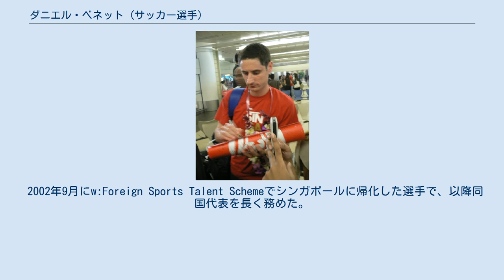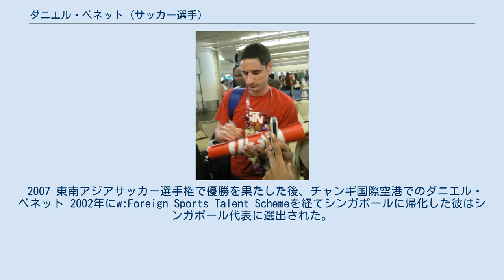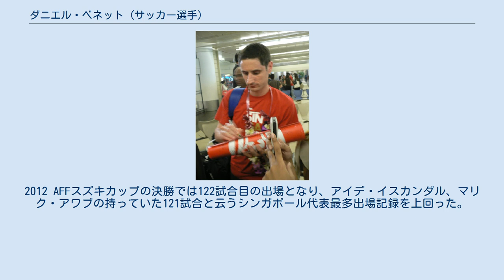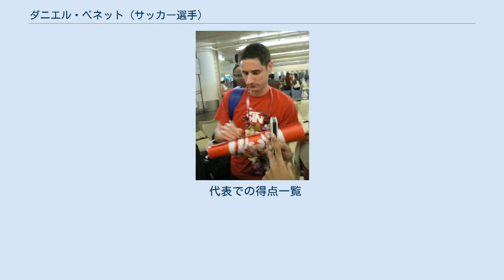ダニエル・ベネット (サッカー選手)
タンジョン・パガー・ユナイテッドFCの選手
バレスティア・カルサFCの選手
ウッドランド・ウェリントンFCの選手
タンピネス・ローバースFCの選手
ダニエル・マーク・ベネット（英語: Daniel Mark Bennett、1978年1月7日 - ）は、イングランドノーフォーク州グレート・ヤーマス出身のシンガポールのサッカー選手。
元シンガポール代表。
現在、Sリーグのタンピネス・ローバースFCに所属している。
ポジションはDFで主にCBをしている。
 2002年9月にw:Foreign Sports Talent Schemeでシンガポールに帰化した選手で、以降同国代表を長く務めた。
128試合に及ぶ代表出場記録はマリク・アワブ、アイデ・イスカンダルを抜いて同国歴代1位となったが、その後、シャーリル・イシャクに抜かれた。
選手としては試合の流れを読み、正確なインターセプトや長距離のフリーキックを武器としている。
 12歳の時に若い有望なサッカー選手を選ぶシンガポールサッカー協会のミロ・スキームの対象となった。
その3年後にはドラフトの結果ティオン・バルー・ユナイテッドFCによって育成される事となり、第三次教育を受ける為にイングランドに帰国するまで同チームのユースに所属した。
1995年にはティオン・バルー・ユナイテッドFCの一員としてFASプレミアリーグに参戦もしている。
 シンガポールに戻ってきたのは1999年で、プロのサッカー選手になるための帰還であった。
バレスティア・セントラルFCの監督のシヴァジが彼を加入させ、Sリーグでデビューする事となった。
2000年5月にはかつて所属したタンジョン・パガー・ユナイテッドFC（ティオン・バルー・ユナイテッドFCから改名）に移籍した。
これまでの15年間、彼はミッドフィールダーとしてサッカー選手をしてきたが、監督のトハリ・パイジャンによって、正ストッパーのリム・トンハイが不在の時はセンターバックとして起用されるようになった。
この頃にはシンガポール・セレクションXIに選出されマンチェスター・ユナイテッドFCやリヴァプールFCと戦った他、2001年にSリーグ年間最優秀選手賞を受ける等、一躍有名選手になっていた。
 ブラッドフォード・シティAFCの監督ジム・ジェフェリーズは彼に感銘を受け、トライアルに彼を誘った。
しかし2002年2月8日、レクサムFCの監督デニス・スミスはベネットとの2001-02シーズンが終わるまでの短期間の契約を発表した。
レクサムFCでは3月6日のポート・ヴェイルFC戦で初出場し、守備の要としてトリニダード・トバゴ代表のデニス・ローレンスとコンビを組んだ。
ファンからは「注目すべきスタートを楽しんでいた。後衛で落ち着いているように見え、試合を非常によく読んでいた」と称された。
しかしチームは低迷しており下から4番目の順位であり、降格となった。
そのため、シンガポールに戻り、シンガポール・アームド・フォーシズFCに加入、11試合に出場しチームのリーグ制覇に貢献した。
その後再びレクサムFCに移籍した。
二回目となった同チームへの移籍は前回よりも良く、フットボールリーグカップ3試合を含む21試合に出場し、チームのFAWプレミアカップ制覇に貢献し、またフットボールリーグ・ディヴィジョン2への昇格に貢献した。
シーズン末にはクラブから更新の打診があったが、ベネットは代表でのレギュラー出場の機会を増やすためにシンガポールへ戻る事を決断し、契約延長とはならなかった。
 レクサムFCを退団した彼にはホーム・ユナイテッド、タンピネス・ローバースFC、ウッドランド・ウェリントンFCから興味を持たれていたが、彼はシンガポール・アームド・フォーシズFCと2003年半ばに契約した。
 2005年にはウッドランド・ウェリントンFCに移籍し、代表でのチームメイトであるアグー・カスミル、イティミ・ディクソン、ゴー・タッ・チュアン、マスレズワン・マストゥリとリーグでもチームメイトとなった。
この2005年、チームは3位となり、2005年、2006年のシンガポール・カップも2位と3位という結果であった。
 ウッドランド・ウェリントンFCで2シーズン過ごした彼は2007年に再びシンガポール・アームド・フォーシズFCに加入した。...